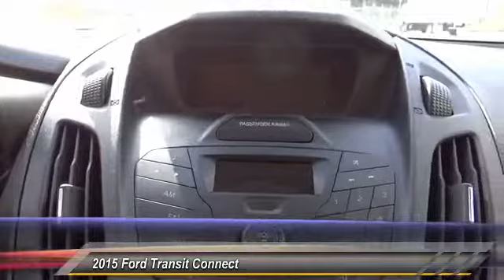2015 Ford Transit Connect AGOURA HILLS, ALHAMBRA, ARCADIA, ARTESIA, AVALON, AZUSA, BALDWIN PARK, BEL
2015 Ford Transit Connect SWB XL